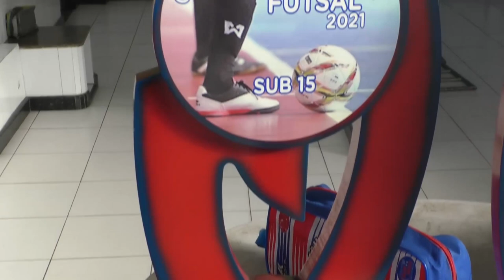Destaque no futsal estadual, ACB se prepara para competição nacional. Clube de Bragança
Destaque no futsal estadual, ACB se prepara para competição nacional. Clube de Bragança vem revelando novos atletas.